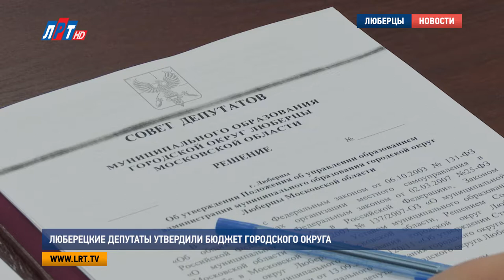Люберецкие депутаты утвердили бюджет городского округа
Состоялось очередное заседание совета депутатов городского округа Люберцы. На нём был утвержден бюджет муниципалитета на 2018-й, 19-й и 20-й годы. Также депутатами был разработан план по реализации этих денежных средств.

На этот раз заседание депутатов городского округа Люберцы стало историческим. Впервые был принят консолидированный бюджет городского округа Люберцы. Планируемый объем доходов на 2018 год составит около 9,5 млрд. рублей. При этом дефицит бюджета - 440 миллионов. Помимо этого, глава округа отметил плюсы преобразования Люберец из района в округ. По его словам это позволило высвободить около 270 миллионов рублей за счет экономии на управленческих расходах.

Владимир Ружицкий, глава городского округа Люберцы:
«У нас сегодня появилось 270 миллионов рублей, которые мы можем потратить на те нужды, которые востребованы на территории. Поэтому вы тоже должны знать, куда уйдут эти деньги. Много жалоб на территории это дороги. Поэтому на дорожное хозяйство мы запланировали из этих денег 52 миллиона  рублей, на благоустройство территорий 10 миллионов рублей, 32 миллиона рублей будут направлены на социальную политику»

Помимо этого планируется выделить денежные средства на социальную политику, сферу культуры и образования. Также по многочисленным просьбам на следующий год предусмотрена реконструкция котельной и водозаборных узлов в поселке Малаховка. Далее был поднят вопрос об увеличении платы за капитальный ремонт для тех, кто снимает жилье по договорам социального найма муниципального жилищного фонда.

Андрей Сыров, заместитель главы администрации г.о. Люберцы:
«Таким образом, плата на наем с 1 января 2018 года составит 9 рублей 7 коп. То есть рост на 4,5%  или 42 коп. к существующему периоду»

Подводя итоги, глава округа поблагодарил присутствующих за проделанную работу и отметил, что, только продолжая работать сообща, можно добиться еще более высоких показателей в работе.

Мария Антонова, Сергей Гвоздев